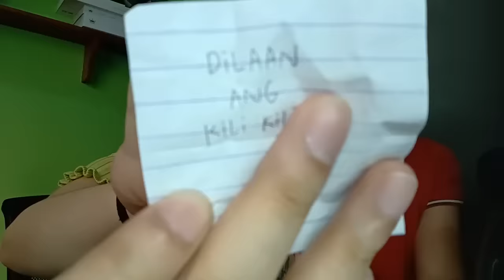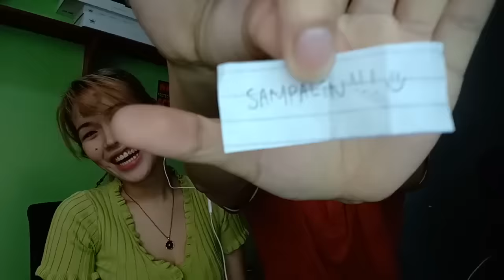SA NARUTO KAMI NAGAWAY!! (TALO KA, MAY PARUSA KA!!)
Sa naruto kami nag away bakit ganto!?? haha